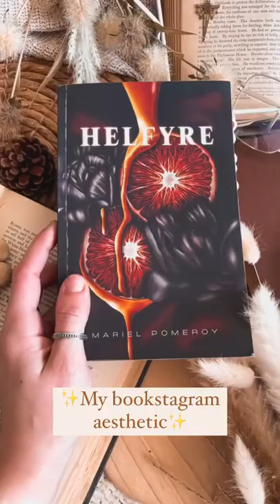Bookshelves Aesthetics| Mystery Books| Thriller Books| Fantasy Books| Fiction Books#shortsvideo#book